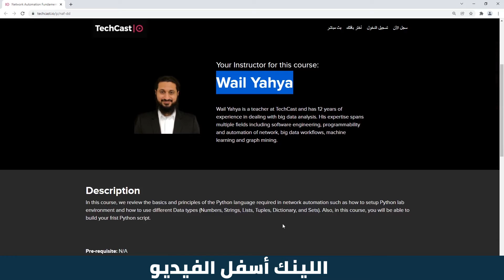Network Automation Fundamental | دورة مجانية بالعربي